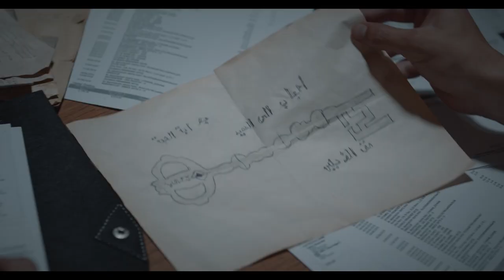The Protector (2020) Season 3 Netflix Official Hindi Trailer #1 | FeatTrailers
►Release Date :
6 March 2020 (Netflix India)

►Release Languages :
 English, Hindi

►Plot :
 Given mystical powers by a talismanic keepsake, a young man embarks on a quest to fight shadowy forces and solve a mystery from his past.

►Cast :

Çagatay Ulusoy as  Hakan Demir
Hazar Ergüçlü as  Zeynep Erman
Okan Yalabik as  Faysal Erdem
Ayça Aysin Turan as  Leyla Sancak
Burçin Terzioglu as  Rüya
Yurdaer Okur as  Kemal Erman
Mehmet Kurtulus as  Mazhar Dragusha
Saygin Soysal as  Mergen
Çigdem Selisik Onat as  Azra
Engin Öztürk as  Levent